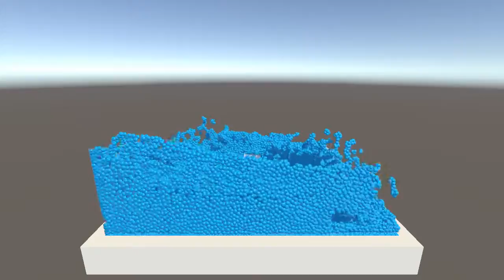TFG - Escenario de prueba - Emisor IV (PBF)